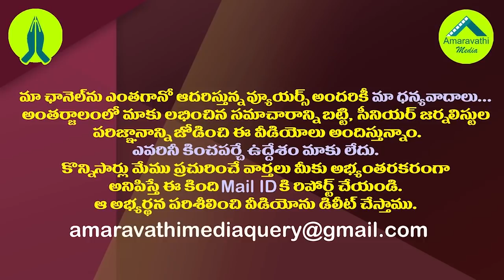రోజాకు మంత్రి పదవి ఛాన్స్..జబర్దస్త్ కు ఇక గుడ్ బై .!?| MLA RoJa Hopes The Minister Post Will Come